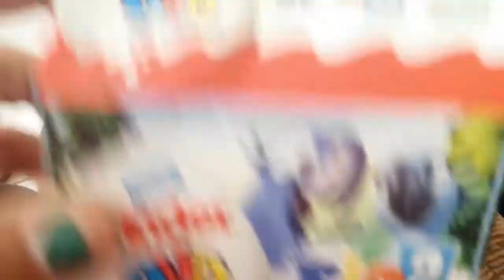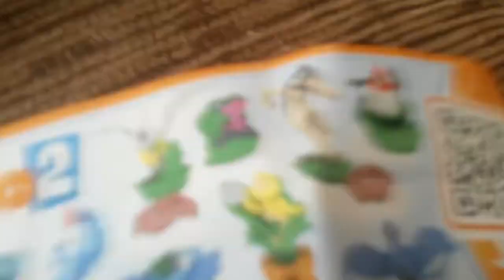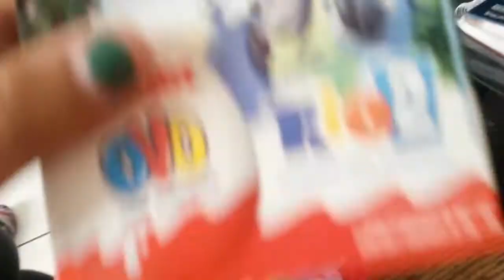Rio 2 (Umboxing) Minha coleção de brindes do Kinder ovo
belongs to Blue Sky Studios, and 20th century fox